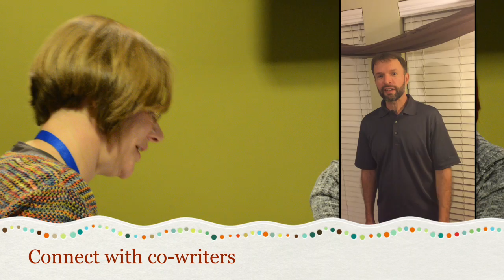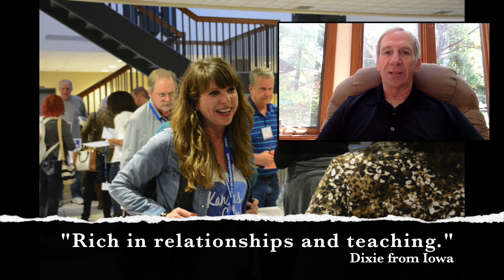I WRITE ABOUT JESUS 1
This video is about Write About Jesus, the workshop for Christian songwriters.